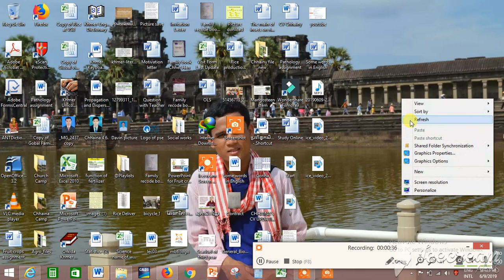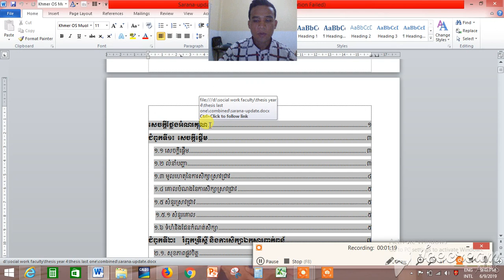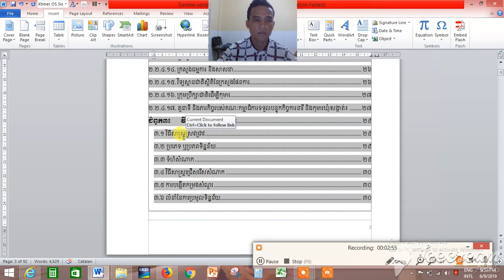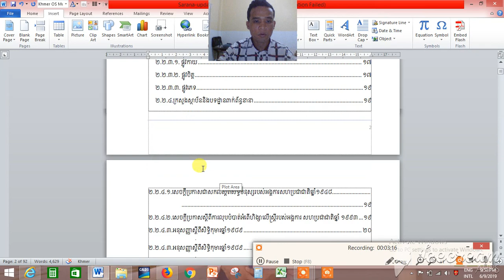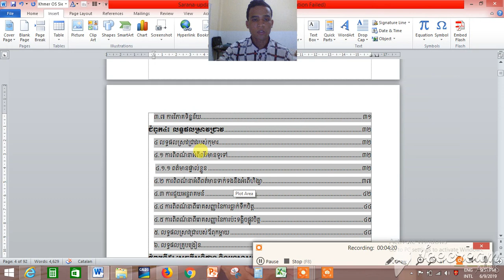How to use Hyperlink on Word document/ងាយស្រួលសម្រាប់ការធ្វើសារណាបញ្ចប់ការសិក្សា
+ How to use hyperlink on word document. It makes you easy to read on word document with many pages.